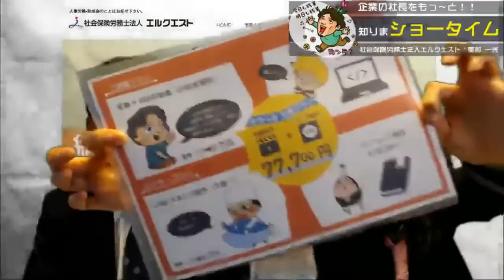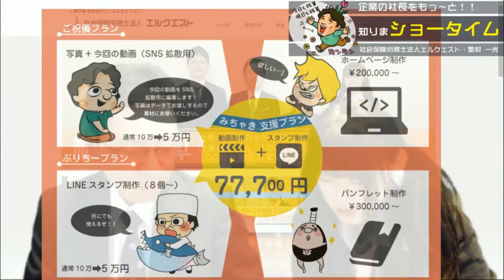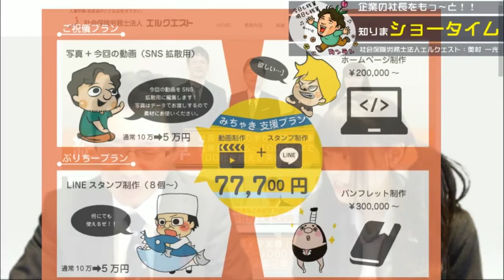社会保険労務士法人エルクエスト 奥村社長【もっと社長を知りまショータイム!!】第6回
"社畜る"私が御社の社畜になります。
毎日連載。頑張って書いているので、読んでいただけたら報われます(；´Д｀)